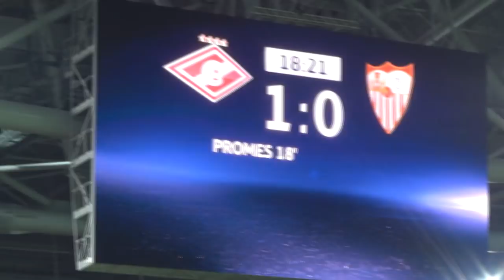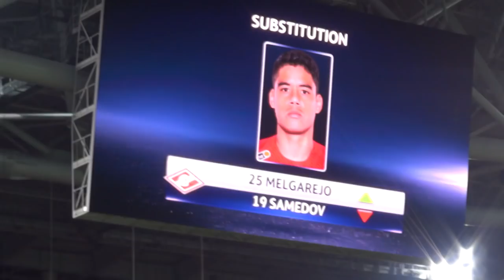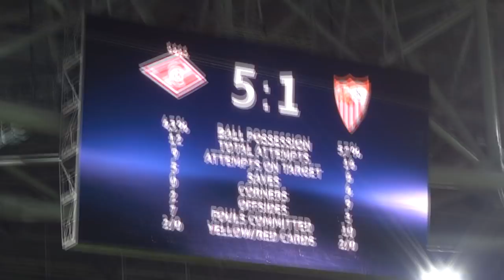"Спартак" - "Севилья" 5-1 / Массимо Каррера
17 октября 2017
Москва, Стадион "Спартак"